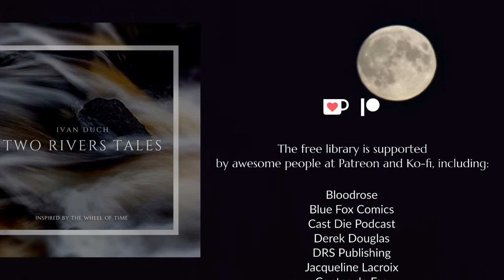Two Rivers Tales | Wheel of Time Creative Commons Music Album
00:00 Emond's Field
01:49 Trollocs!
03:30 The Streets of Baerlon
05:25 Escape from Shadar Logoth
14:00 Tuatha'an
16:08 The Ogier
17:50 The Green Man
20:05 Glimpsing into the One Power

After a few months it's finally complete, my Wheel of Time album, inspired by the Eye of the World and released under Creative Commons for all the WOT community to use hassle-free in their own content. I hope you enjoy it.

Are you in need of free music for your fantasy content, curious about my work or want to support what I do?

Title: Two Rivers Tales

Genre: Fantasy Music

© All music material is copyrighted by Ivan Duch.